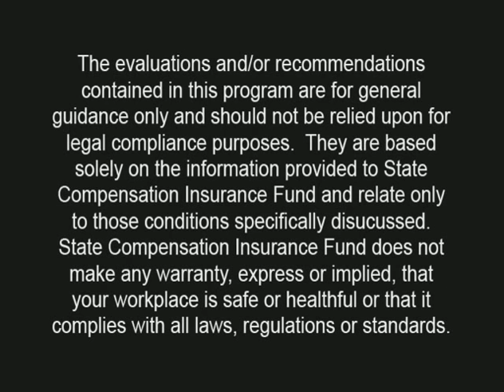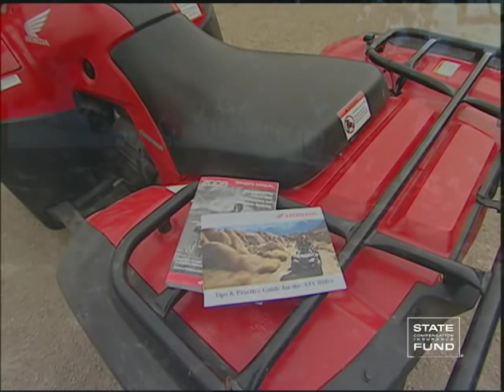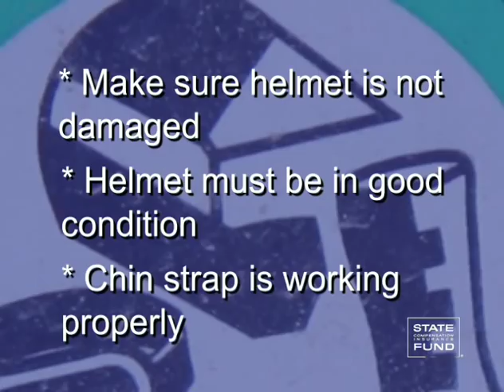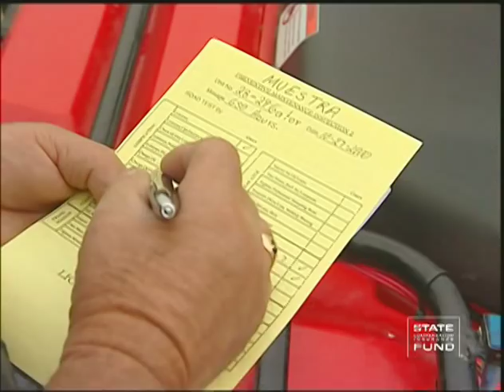In Control: ATV and Farm Utility Vehicle Safety (English) Part 1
All-Terrain Vehicles (ATVs) as well as Farm Utility Vehicles play important roles in an array of tasks on California's farms and ranches. Learning how to safely operate these powerful machines will minimize the risk of injury to you, your employees and others. This video will discuss safety topics and some key operating techniques for ATVs and Farm Utility Vehicles.
In this program you will learn basic riding tips on both normal terrain and rough terrain (including uphill, downhill, and side hill conditions, handling curves, and crossing streams). In addition, you will learn about: Recommended Personal Protective Equipment (PPE), Pre-ride inspections, Center of Gravity, Transporting Liquids, Crossing Public Roads, Emergency Preparations, Towing, backing up, and parking.
(English) Part 1 of 2 This video is the property of State Compensation Insurance Fund and it holds the copyright.  You may link to its URL or you may copy it.  However, if you copy it, editing the video in any way is prohibited. Requiring payment to view or otherwise using the video for profit is prohibited.   State Fund provides this video as is and without representation or warranty.